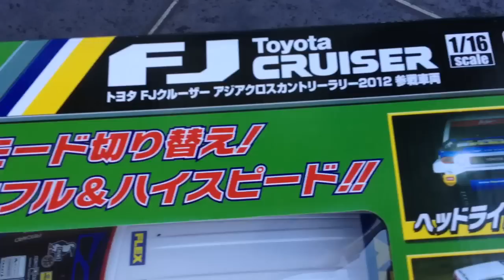新しいＧドライブ ＦＪクルーザー (防水ラジコン) vol.1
Ｇドライブjrの後継。
新しくなったＧドライブのＦＪクルーザー。

前に遊んでたジョーゼンのが遂に水没で壊れたので買い替えました。
やはりＧドライブの方がレスポンスが圧倒的に良いです。

途中、電池を入れる場面がちゃんと映ってません...。
本体に単三6本と、プロポに単三2本です。